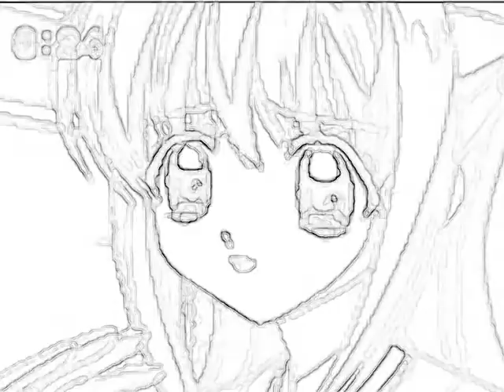Luchia - All The Things She Said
Luchia and Kaito
I own neither the anime NOR the song, and making NO PROFIT from this video. It is FAN-MADE ONLY!

Anime: Mermaid Melody
Artist: t.a.T.u.
Song: All the Things She Said